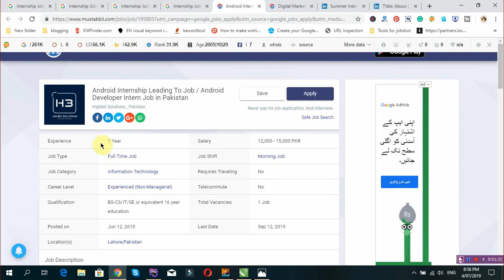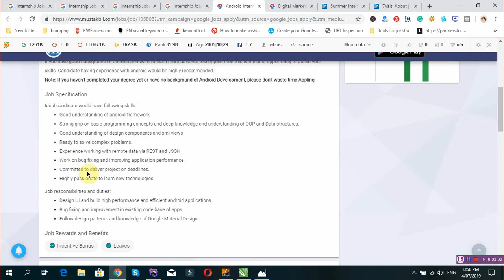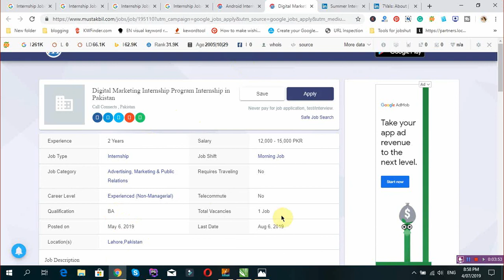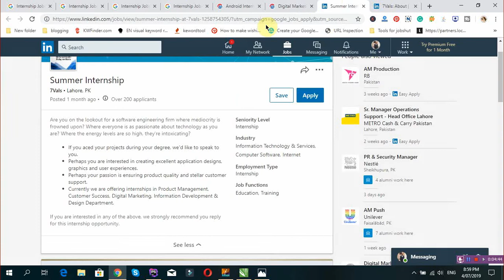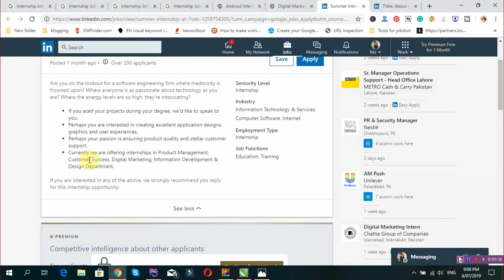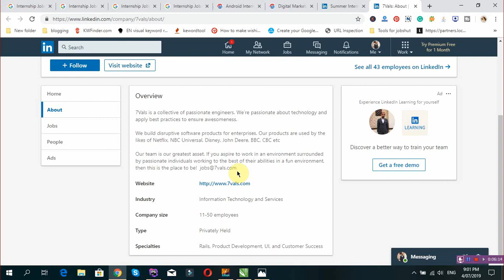Internship Jobs in Lahore | Jobs for Fresh Graduates | Private jobs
Govt jobs in Pakistan 2019 | latest job in Pakistan 2019 | govt jobs | Pakistan government job 2019

Link:

ہم امید کرتے ہیں آپ کو ہماری یہ ویڈیو پسند آئی ہو گی۔ ہمارے چینل کو سبکرائیب کر لیں تا کہ ہماری ہر ویڈیو آپ تک آسانی کے ساتھ پہنچ سکے۔

Our purpose to publish this video to educate you to go get your desired job near your locality. We try to educate people about employment near them.
We try to publish jobs in Pakistan, Jobs in Lahore, Jobs in Sindh and Jobs in Karachi and other provinces of Pakistan. We will suggest and request you to

We have the following categories of jobs

Jobs in Sawat
Private jobs
PPSC Jobs
FPSC Jobs
SPSC Jobs
BPSC